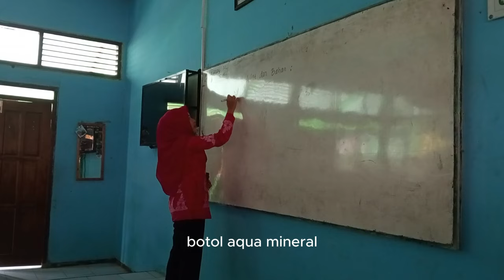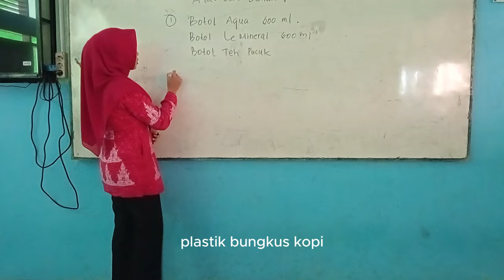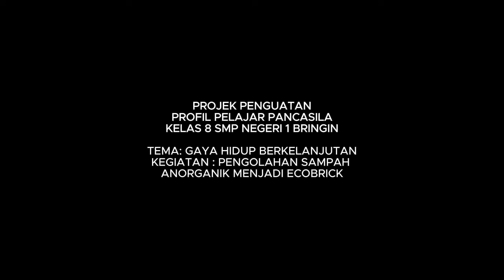Izzah Iswara_SMPN 1 Bringin, Kab.Semarang_ PENGOLAHAN SAMPAH ANORGANIK MENJADI ECOBRICK || ASBS-2024